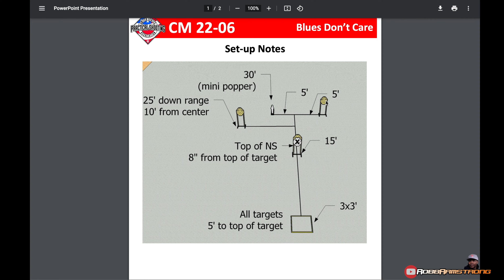Springfield Prodigy 1911DS, March 2023, USPSA Match | Stage 1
Just a Quick Recap of Stage 1 from the March 18, USPSA Match